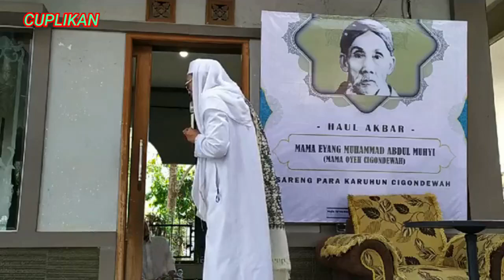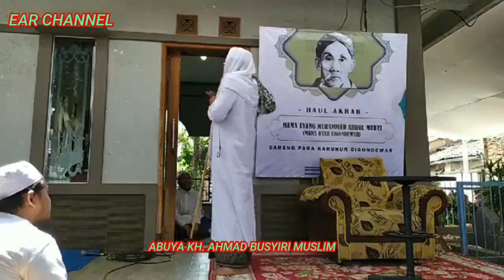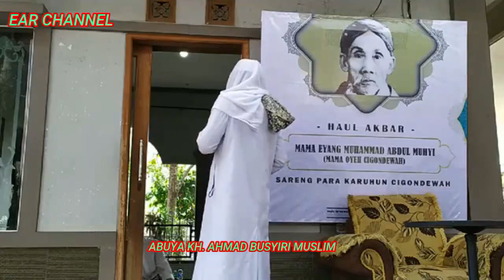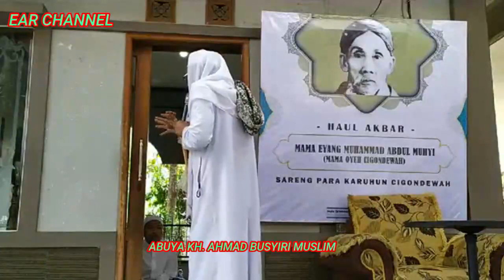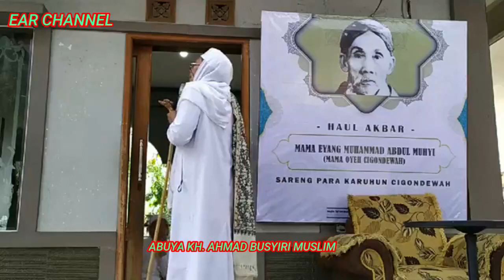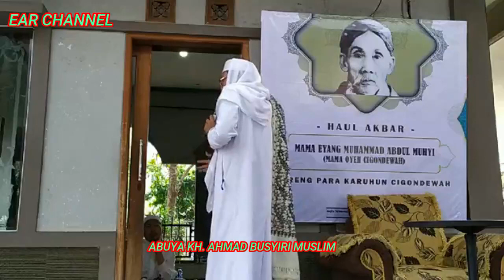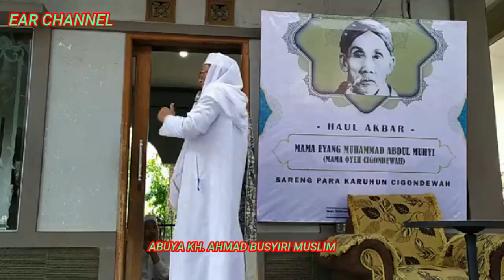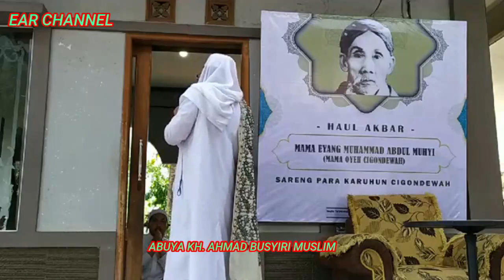FULL MANAQIB EYANG PRABU CIGONEWAH & SILSILAH KETURUNAN - ABUYA KH AHMAD BUSYIRI